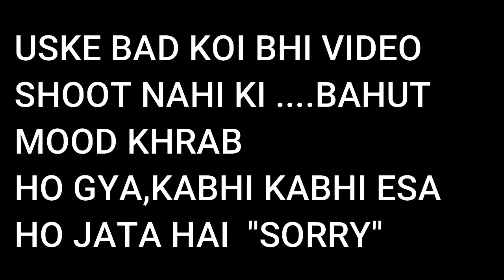vlog65आज का पूरा दिन ही खराब है II WORST DAY OF MY LIFE